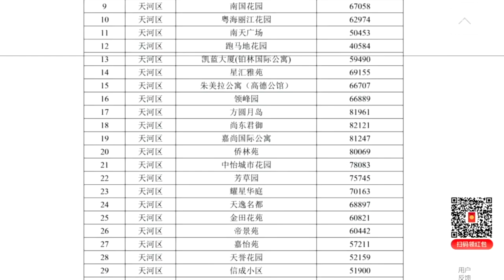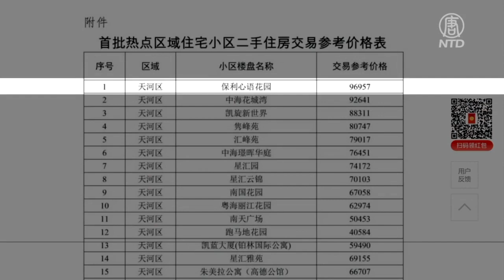(字幕）中國大型房地產開發商、企業員工，近期爆出轉行潮和離職潮。廣州、深圳12個城市，出台二手房價，廣州部分小區房價甚至出現腰斬，交易量下滑，地產行業的苦日子恐怕還沒結束。香港大紀元新唐人聯合新聞頻道